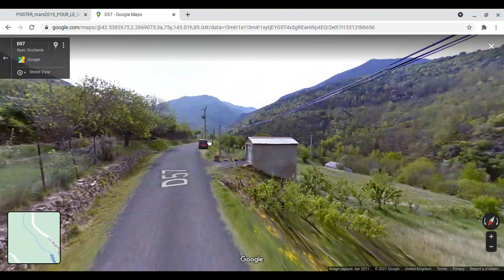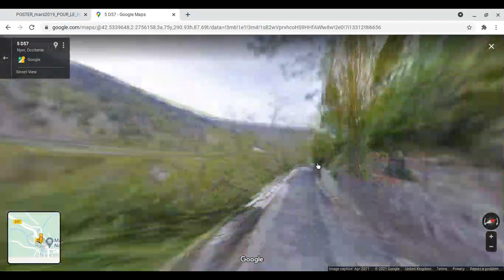Toutes les gares en France | Nyer